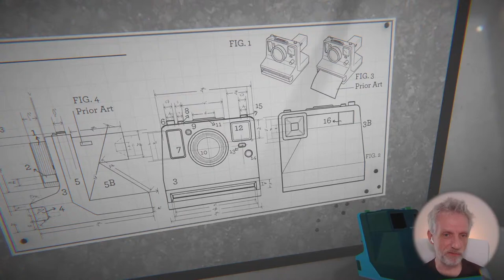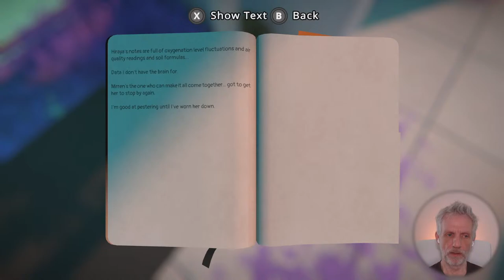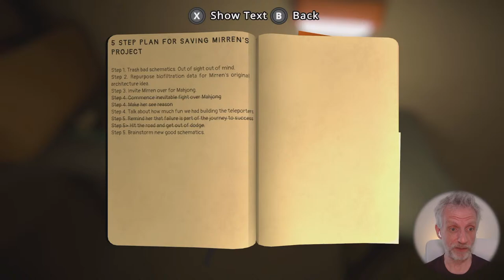Jay plays VIEWFINDER 📸📸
Day 2 and Level 3 of Viewfinder! What other crazy puzzle mechanics will await us? We've seen pictures that turn into 3D geometry, we've seen angular drawn images that will do the same, we've experienced cameras that can take pictures and photocopiers - what's next? Help me solve more mysteries (and pet the cat).